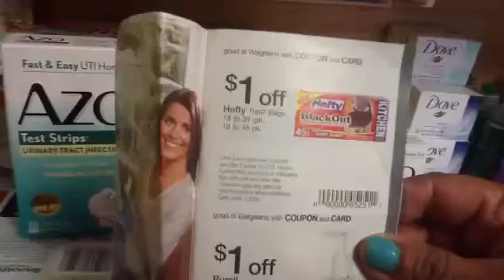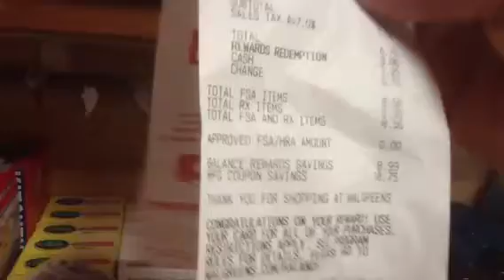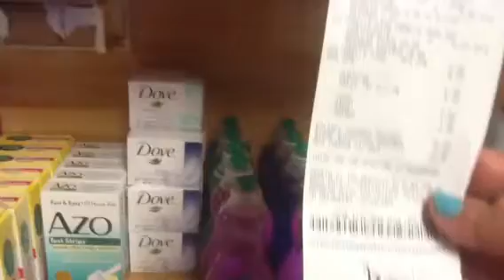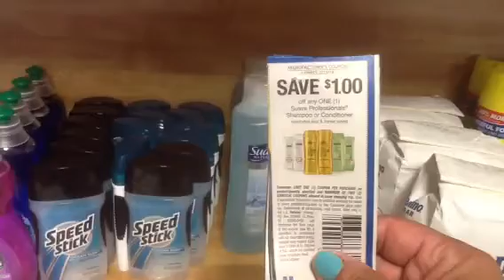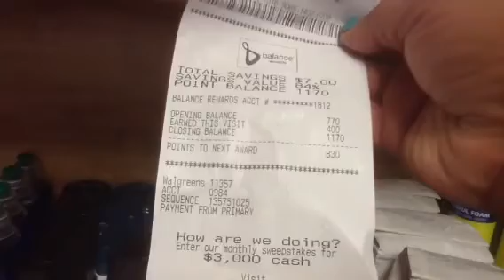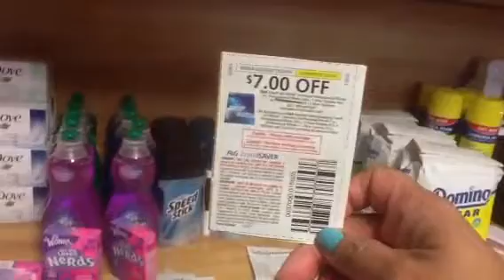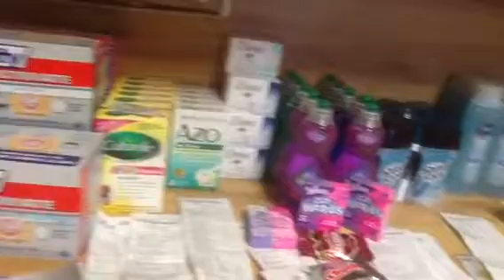Walgreens Walgreens yeaaaa!!!!!!